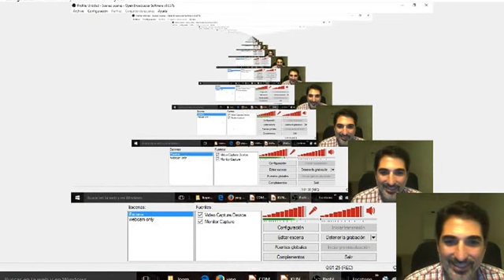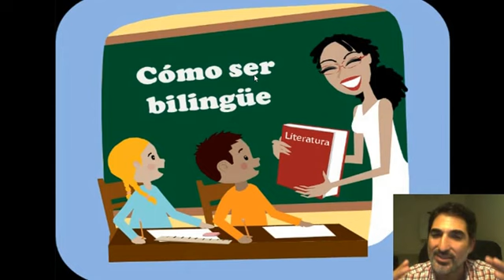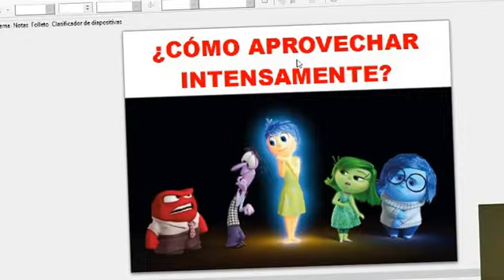COMO APROVECHAR INTENSAMENTE- PSICO VLOG 71